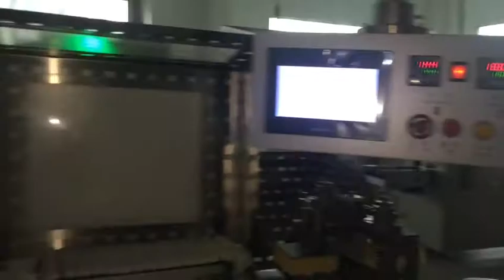wash wool daily chemicals packing machine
Multi-functional flow wrapping pillow packing machine, suitable for food, medicine, daily necessities, hardware, electronic components, etc.